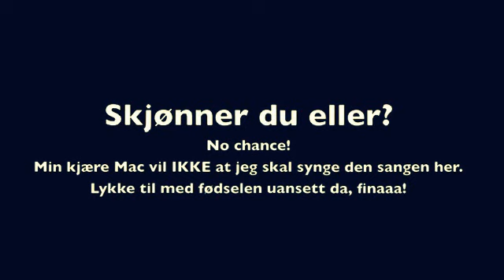Lisemor!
Forsøkte å synge "We are young". Men, det funka ikke!